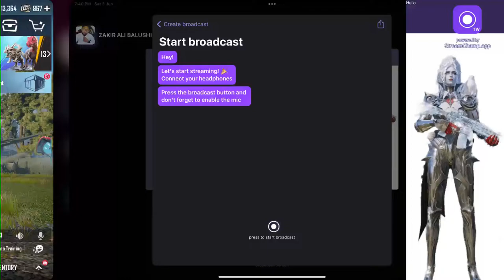DEADLY GAMEPLAY NEW SEASON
DEADLY SQUAD phu